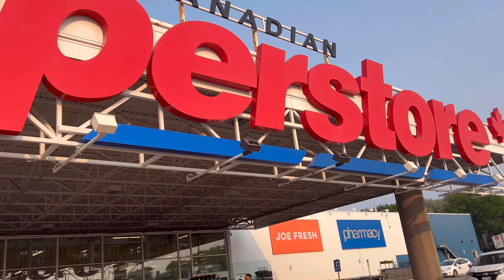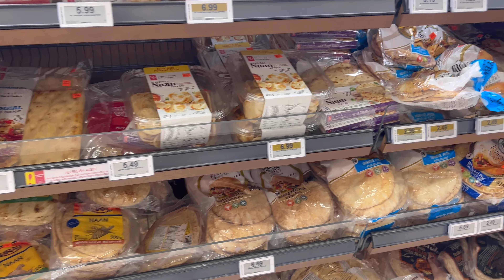Jhule me माँ ko aa gayi bchpan ki yad🥲vlog canadianvlogger @Merasafarapkesath7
Thankyou for watching dosto🙏🏻